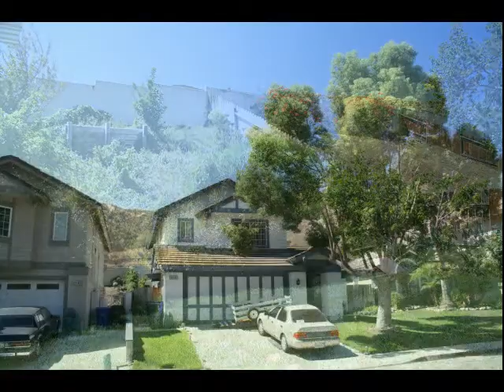fontana house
Example video for Real Estate